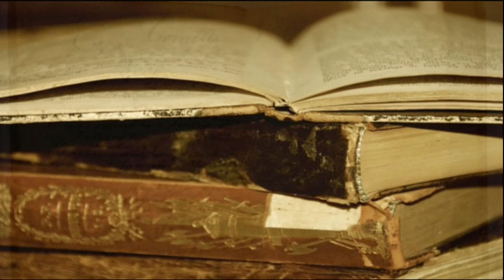Art Nova cu Veronica Balaj: EXPOZIȚII PICTURALE ÎNTR-O 100 DE IMAGINI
Art Nova  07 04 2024